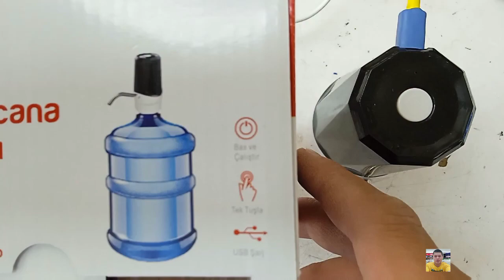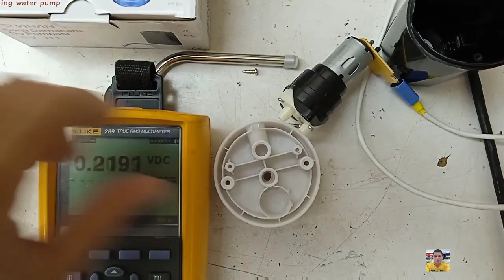HOW TO RECTIFY A DEFECTIVE CHARGING WATER PUMP.